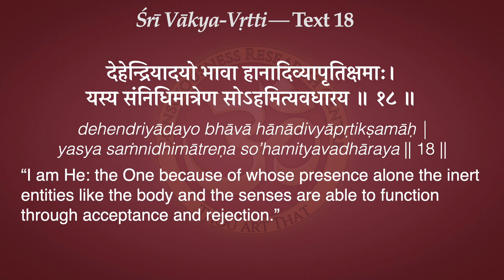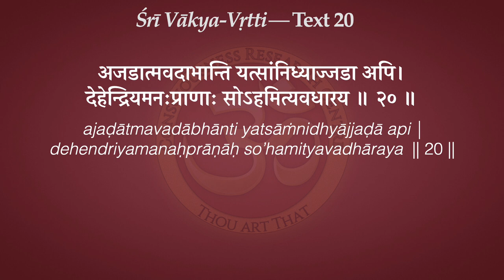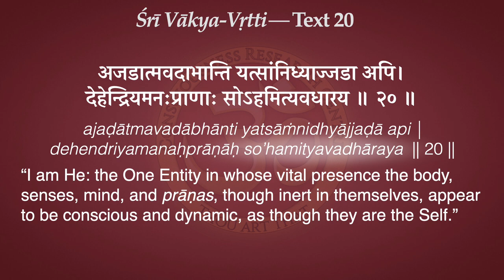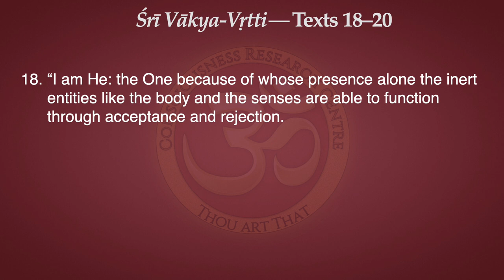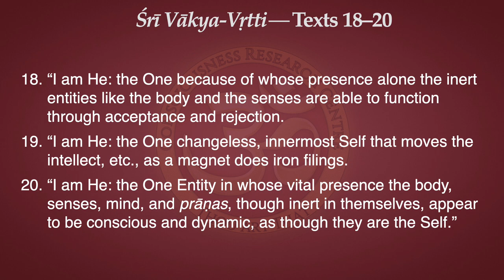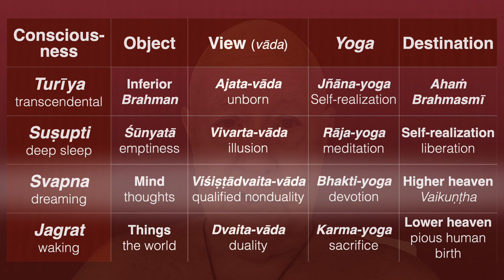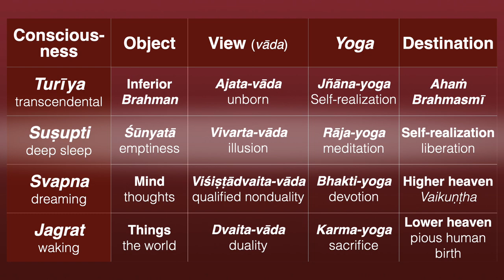Vākya-Vṛtti 18-20: “So’ham—I am He”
18. “I am He: the One because of whose presence alone the inert entities like the body and the senses are able to function through acceptance and rejection.

19. “I am He: the One changeless, innermost Self that moves the intellect, etc., as a magnet does iron filings.

20. “I am He: the One Entity in whose vital presence the body, senses, mind, and prāṇas, though inert in themselves, appear to be conscious and dynamic, as though they are the Self.”